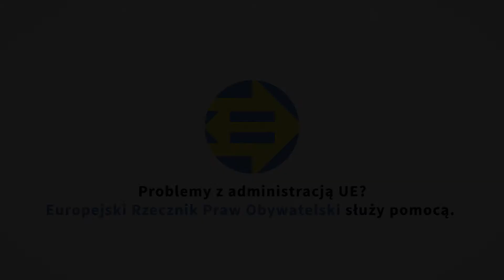PL- WYBORY EUROPEJSKIE W 2019 r.